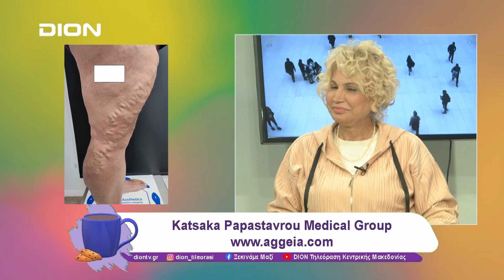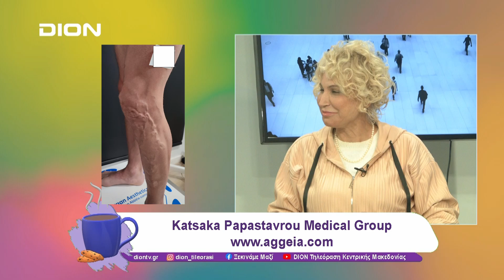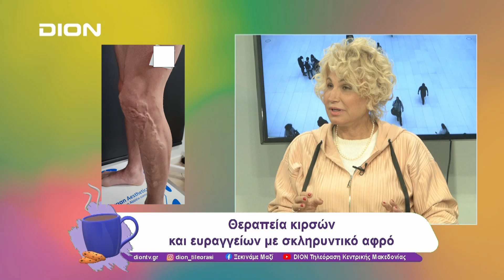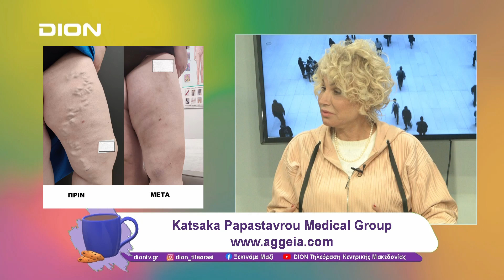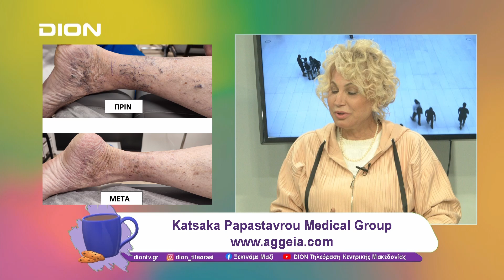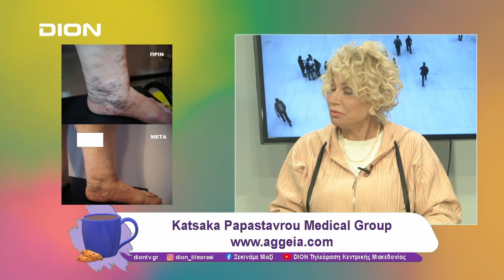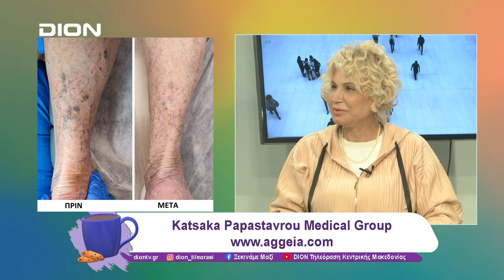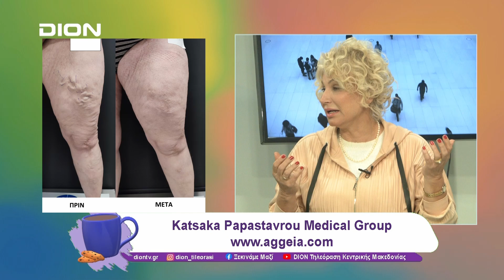Θεραπεία κιρσών και ευραγγείων με σκληρυντικό αφρό | 28/11/24 | Ξεκινάμε Μαζί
Η Άννα Κατσακα ( Ιατρός ) στην εκπομπή "Ξεκινάμε Μαζί" με την δημοσιογράφο Δήμητρα Μακρή.

Ακολουθήστε μας!